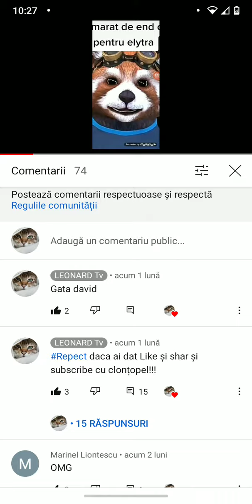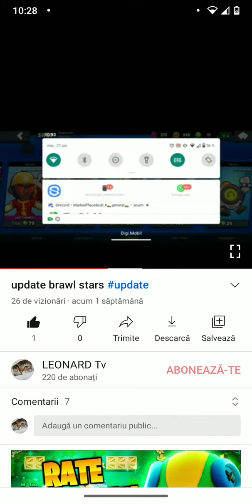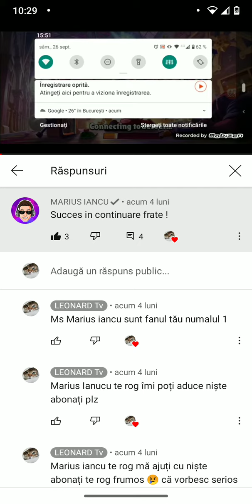nea scris Marius iancu in cometarii omg